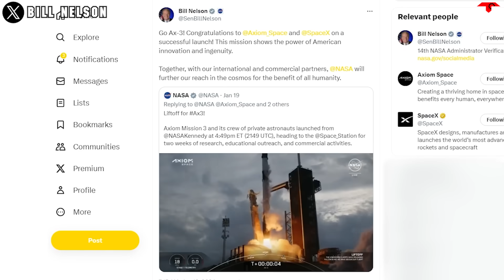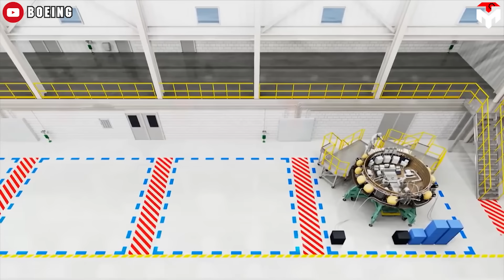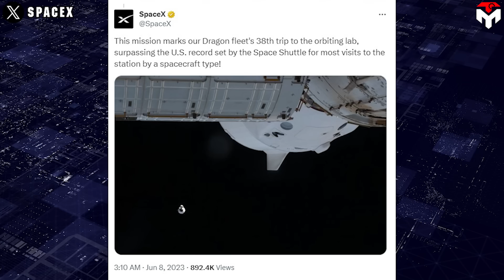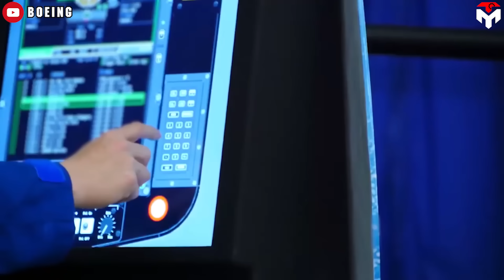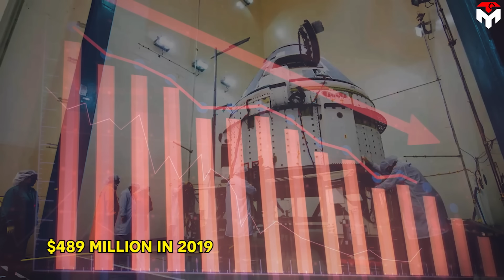It's over! What SpaceX Dragon Just Did Completely Humiliated Boeing Starliner...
1) SOURCES OF THUMBNAIL
2) SOURCES OF IMAGES AND VIDEOS
Nearly 5 billion dollars is the amount Nasa wasted on Boeing to develop the CST-100 Starliner spacecraft for the Commercial Crew Program.
10 years is the time we've been waiting for the first Starliner crewed test flight.
What a terrible waste of resources!
Meanwhile, with less funding and half that time, SpaceX Crew Dragon has done extraordinary things and become Nasa's powerful right hand.
It's a shame that a company with a history of more than 100 years was easily defeated by a 22-year-old startup that was ridiculed from its early days.
Even Boeing's humiliation has recently been pushed to a higher level as SpaceX Dragon continues to mark new history.
It over! SpaceX Crew Dragon Just completely humiliated Boeing Starliner...